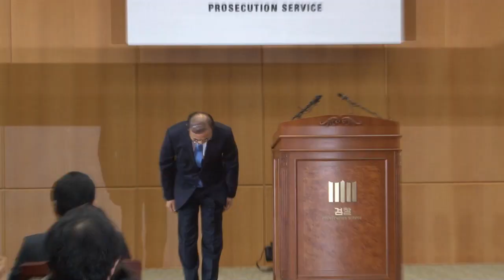한상대 검찰총장 사퇴 "국민께 실망드려 사죄"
한상대 검찰총장이 30일 공식 사퇴했다.

한 총장은 이날 오전 10시 서울 서초동 대검찰청 대회의실에서 기자회견을 열고, "최근 검찰에서 부장검사 억대 뇌물사건과 피의자를 상대로 성행위를 하는 등 차마 말씀드리기조차 부끄러운 사건으로 국민여러분께 크나큰 충격과 실망을 드린 것에 대해 검찰총장으로서 고개 숙여 사죄 드린다"며 "오늘 검찰총장직에서 사퇴한다"고 밝혔다.

한상대 총장은 "남의 잘못을 단죄해야 할 검사의 신분을 망각하고 오히려 그 직위를 이용해 범죄를 저지른 데 대해 검찰의 총수로서 어떠한 비난과 질책도 달게 받겠다"고 말했다.

한상대 총장은 "검찰개혁을 포함한 모든 현안은 후임자에게 맡기고 표표히 여러분과 작별하고자 한다"고 말하며 기존에 발표하기로 했던 검찰개혁안은 내놓지 않았다.